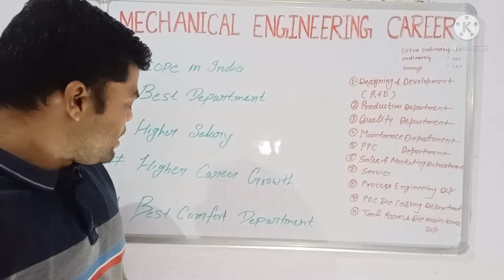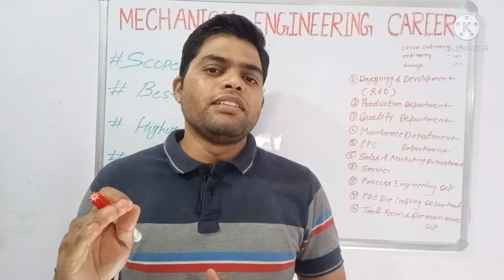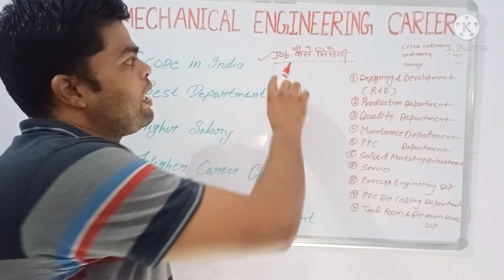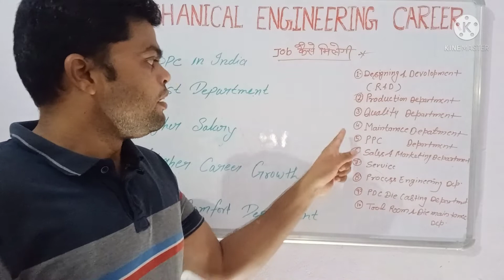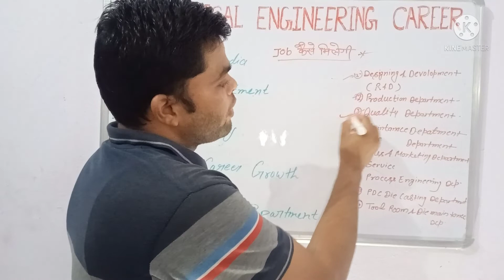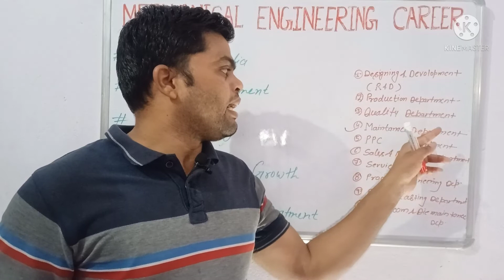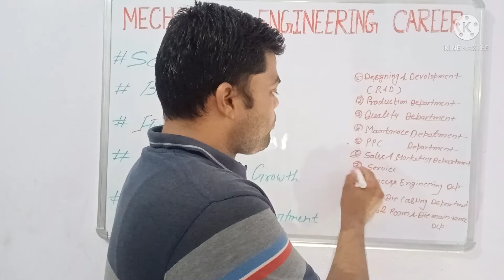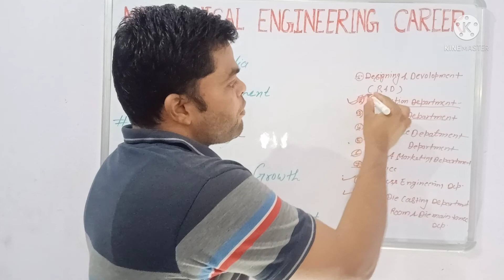Career in Mechanical Engineering || Scope in Automobile industry || Career Growth || Best salary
Career in Mechanical Engineering in India||Career Scope in Automobile industry||Career Growth  Eng.
Hi
I Am Randhir Pratap Sahni. Welcome to You Our You Tube Channel Career India Industrial
Dosto Aaj Ke is video Me Maine Aap Sabhi Logo Ko Mechanical Engineer career Growth salary growth Best. department ke baare me bahut achhe se bataya hai  Ummid karta hu ki ye video aap Logo ko Bahut pasand Aayegi

About video-CNC me G90 turning cycle program kaise banate hai

About How to make a vmc milling program in vmc
https//youtu.be/iK7Gho0XPnU

About Work coordinate settings of vmc machine & about Axis movements
htpps://youtu.be/-TeTG5N7WHE